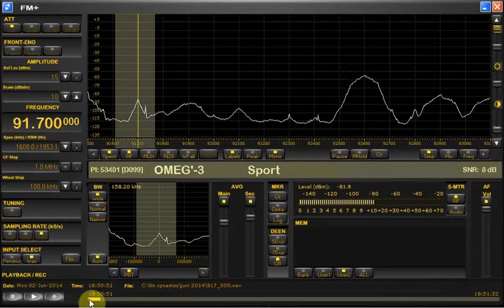FM DX sporadic E in Holland: Serbia Radio Omega 3 Prizren 91.7 MHz